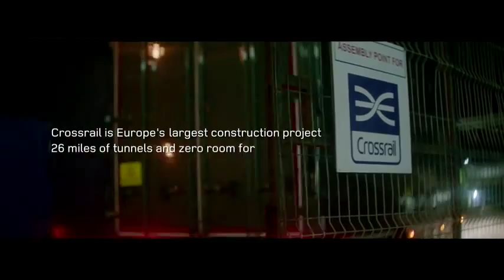Range Rover Evoque Convertible - Crossrail tunnel video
Land Rover puts the upcoming convertible version of the popular Evoque through its paces in tunnels underneath London within the Crossrail tunnel network.

(Video courtesy of Jaguar Land Rover)